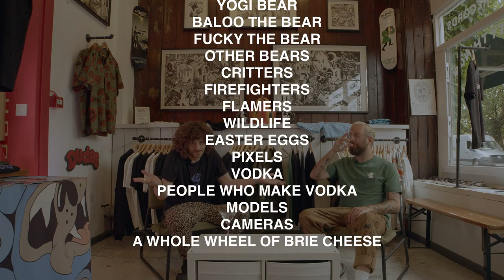Morning Coffee with Mcbess S01 E03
Stoney the Bear - is he just the deadbeat long lost cousin of that pyromaniac Smokey, or is there more to this underrated ursid? Did Smokey really start the whole wildfire craze we’re seeing at the moment? Let mcbess answer these burning questions - and others - as he and Bobby Calabash review the Stay Green collection from The Dudes.